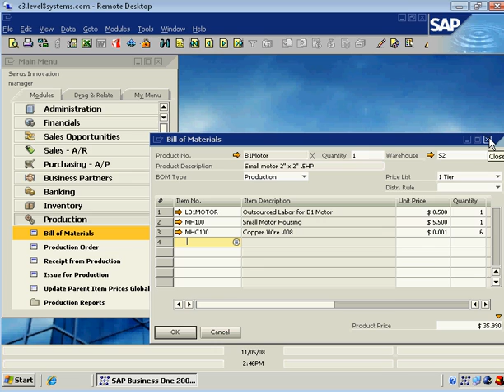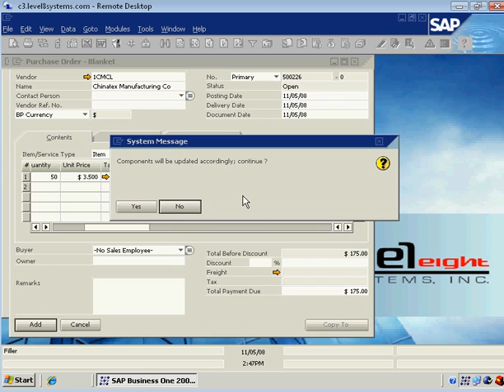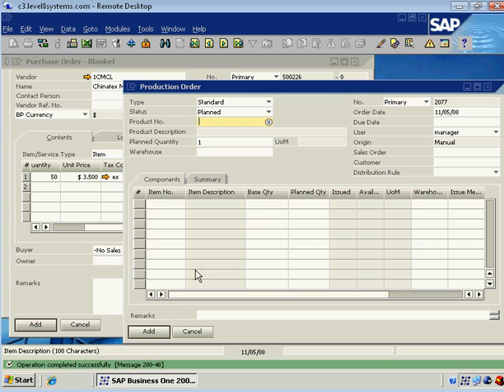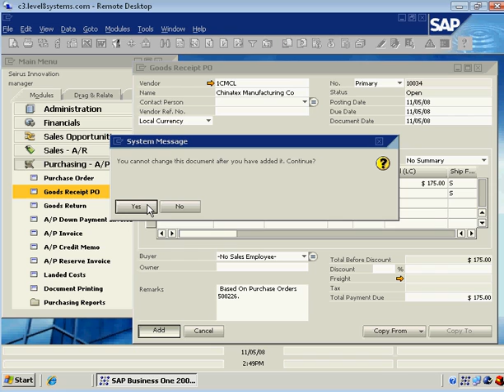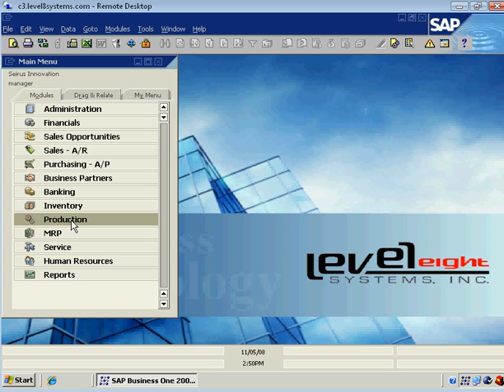SAP Business One Outsource Manufacturing Demo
Level Eight Systems Outsource Manufacturing extension for SAP Business One. Streamline your outside processing, outside manufacturing with OctaveOutsource from Level Eight Systems